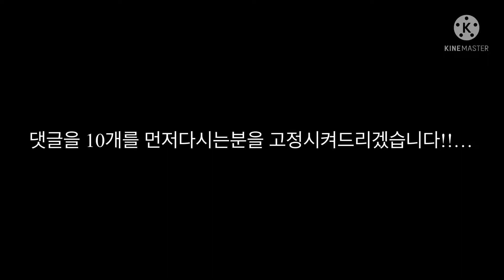댓글을 10번 먼저달으시는분께….